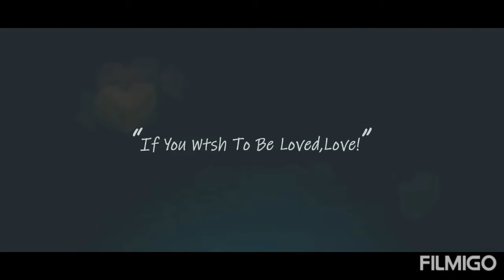Aditya vardhan Andi ahill playing different games